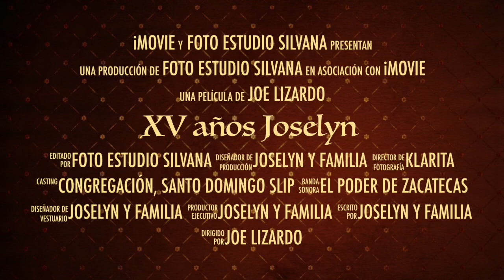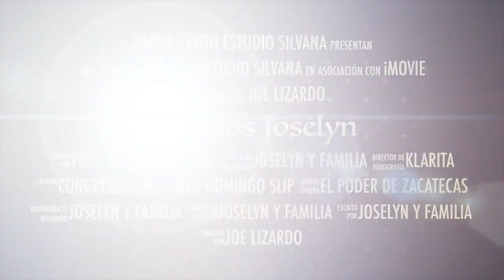Baile de XV años en La Congregación, SLP [9.08.2016] Poder de Zacatecas Feat. Invensible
Siempre disponibles para ir a su comunidad